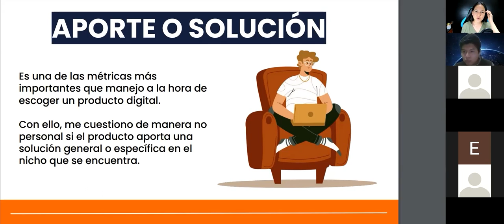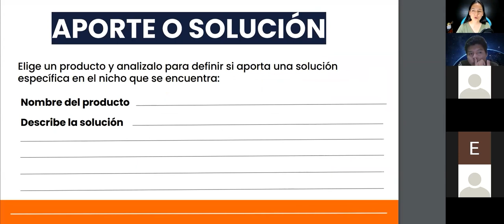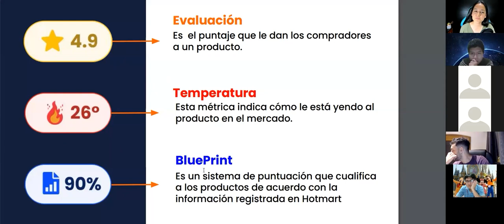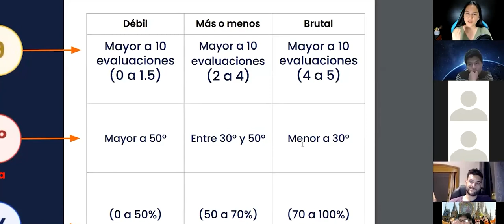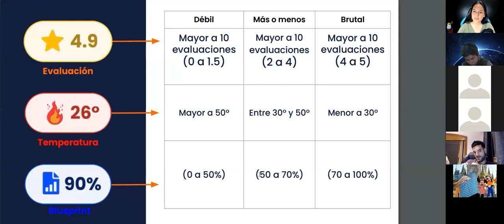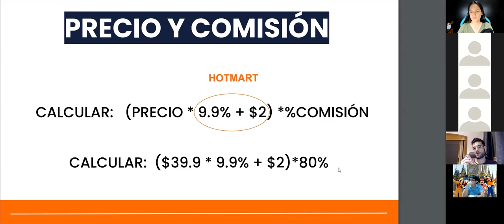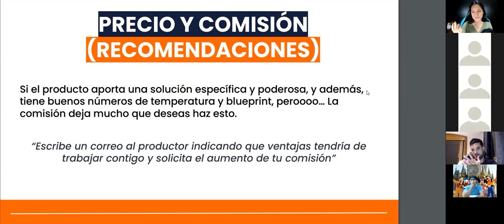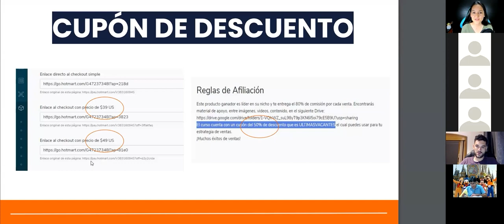👉 Cómo elegir un PRODUCTO GANADOR y escalable en Hotmart [Clase paso a paso] 🔥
🚩 Si buscas una PROFESIÓN ONLINE RENTABLE con Horarios Flexibles o

¿Ya conoces Hotmart pero no has logrado resultados en ventas? ¡Este evento es para tí también!

👉🏾 Durante 3 clases GRATUITAS encontrarás todo lo que necesitas saber para que puedas Vender en Línea y en Automático.

🗓️ Este evento sin precedentes y totalmente gratuito empieza el 27 de Febrero.

¿Cómo elegir un producto ganador y escalable en Hotmart?
¿Qué necesito tener en cuenta para elegir un producto ganador?
Estas y más preguntas te respondo en este vídeo.

Elegir un buen producto con la calculadora y no con el corazón hará la diferencia en que tengas resultados negativos o positivos. Debes dedicarte un tiempo de calidad para elegir ese producto que soluciona un problema y en este vídeo quiero mostrarte cómo puedes lograrlo.

➡️ Descarga el material de esta clase de esta clase aquí

✔️ *Video que te recomiendo para conocer a tu 😱 BUYER PERSONA y Cómo hacer el estudio + EJEMPLO* 🔥💰

✔️ *Averigua Cómo GANAR DINERO por Internet 💙 en esta Clase completa* 🔥

Déjame un LIKE y algún COMENTARIO  *¡TE LEO!*  👀

SÍGUEME también en:
donde publico contenido exclusivo para miembros.